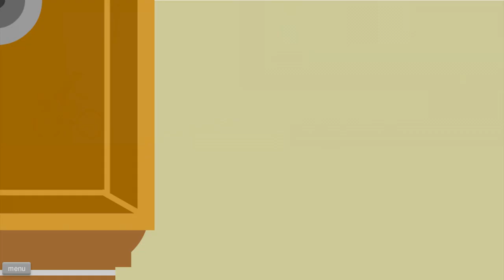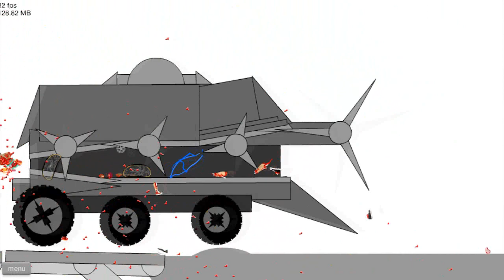Happy Wheels - I Found The Legend Of Happy Wheels - Episode 3 Pepsies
Happy Wheels may just be the happiest game ever created because you get to go through obstical courses and get your legs torn off and little boys get smashed and there is a fat man and a fat lady and freaking Santa Claus and elves too how can you not like a game like that?